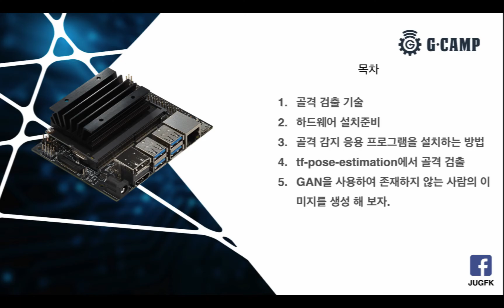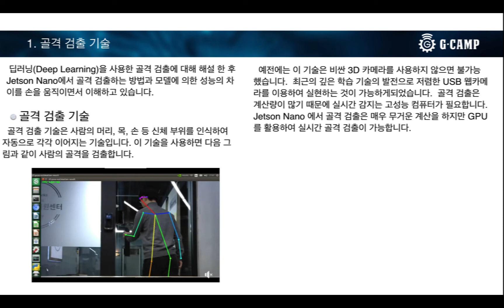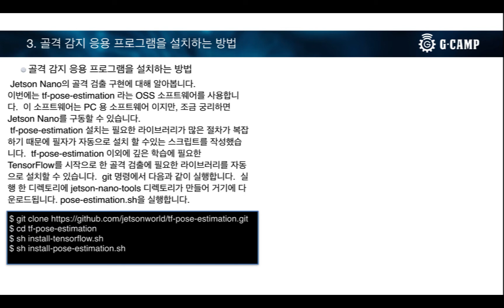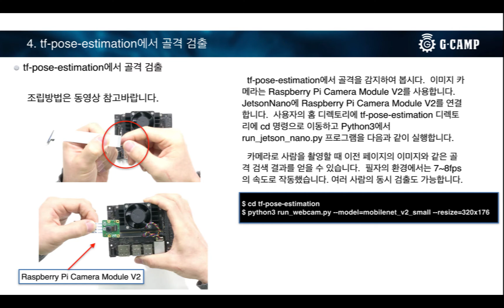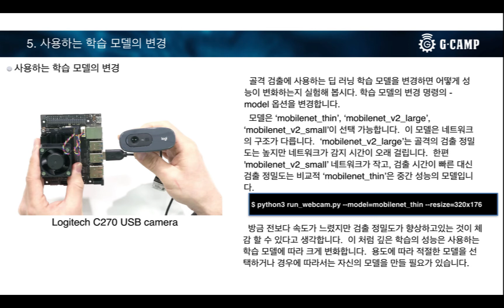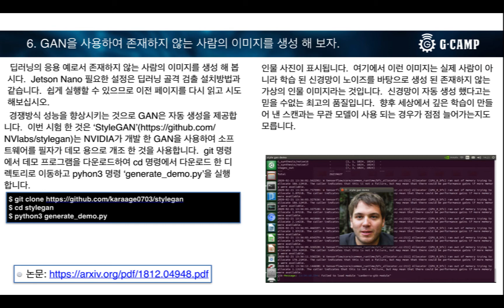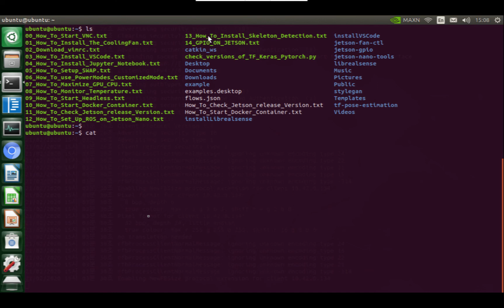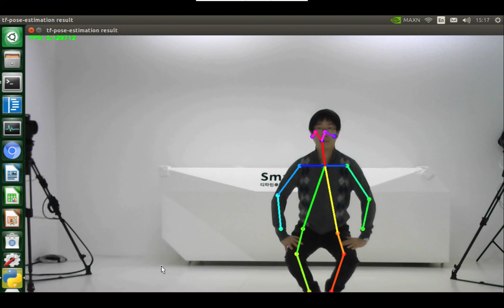[Jetson Nano 젯슨 나노 ] 15강 Deep Learning Skeletson Detection